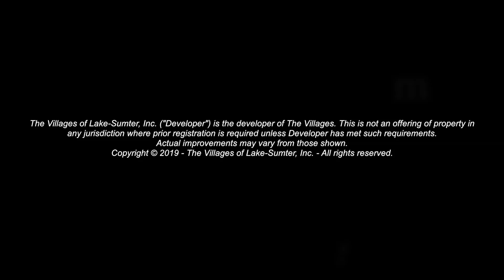The Sharon Performing Arts Center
Welcome to The Sharon L. Morse Performing Arts Center!

The Sharon seats just over 1,000 guests in a multi-level theater offering state of the art audio, visual, and theatrical rigging systems to create an entertainment experience second to none. Performances spotlight a variety of artistic disciplines ranging from concerts and comedians to dance, musicals and operas.